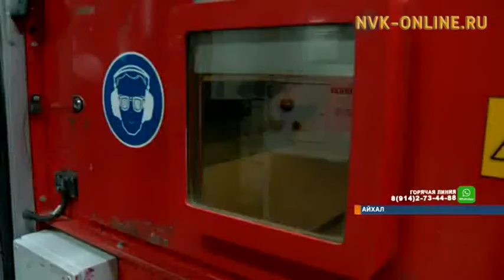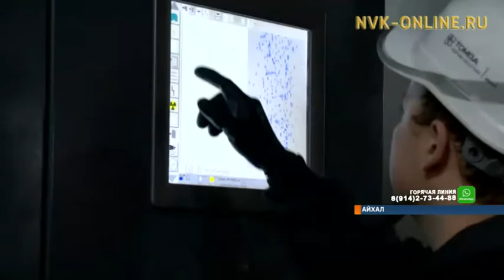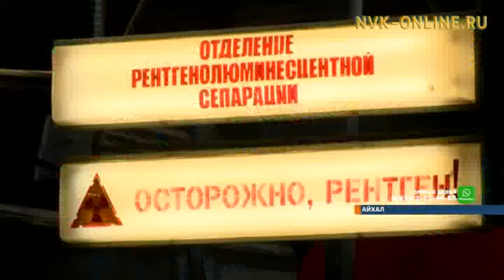В Айхальском ГОК повысят извлечение алмазов